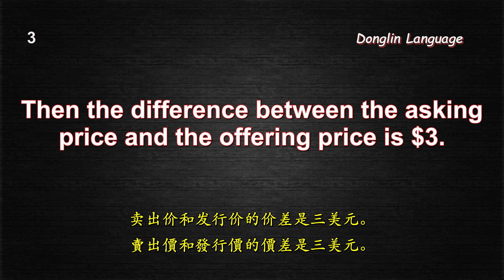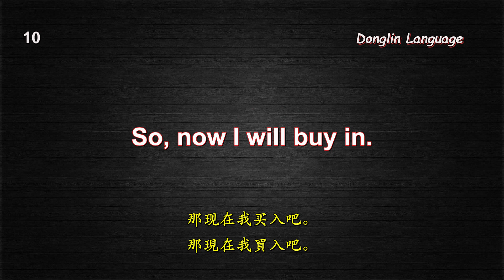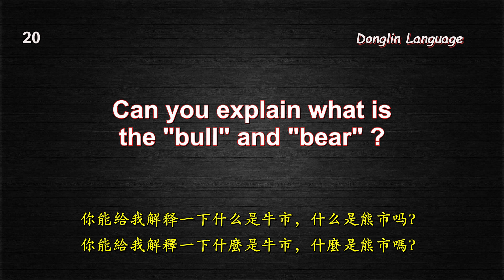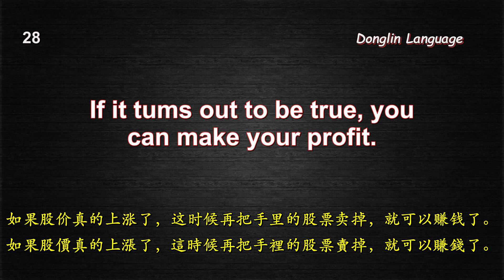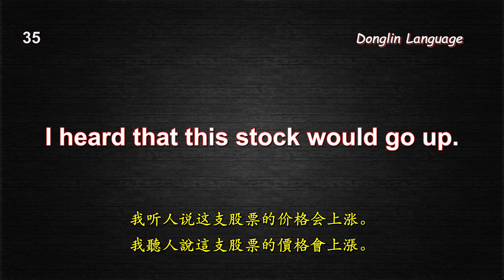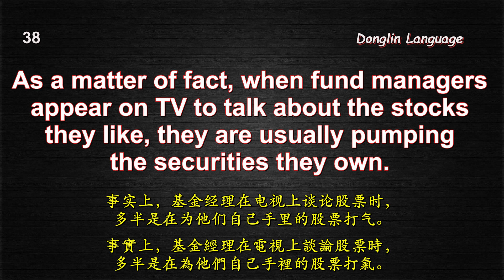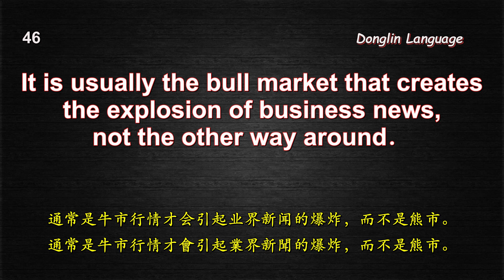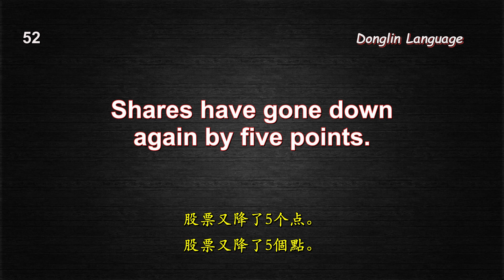日常英语口语听力55句 （股票）Everyday oral English